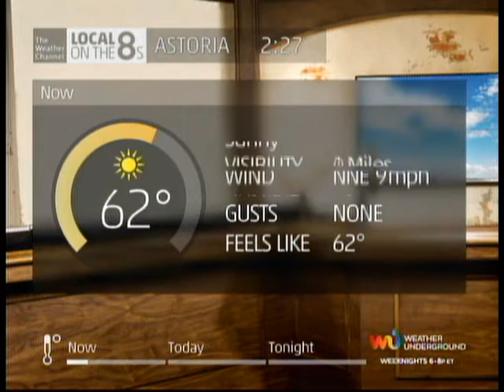TWC IntelliSTAR 2 Jr- Astoria, OR- Feb. 25, 2016- 2:27PM PST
Charter Spectrum analog channel 19. Prior to the LF, the LDL displayed traffic info, a product rarely seen on this STAR.